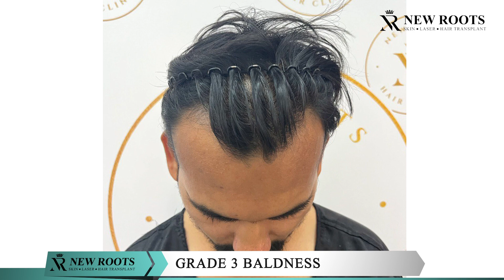Unlocking Confidence: 6-Month Hair Transplant Journey Revealing Astounding Results